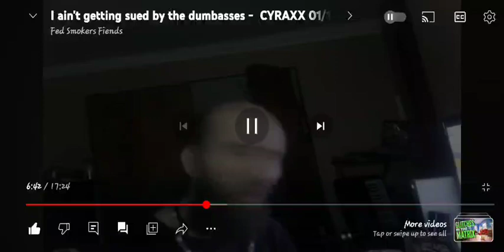Cyraxx Lying about making it to grade 12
Oh look is that CVG in the thumbnail ;)